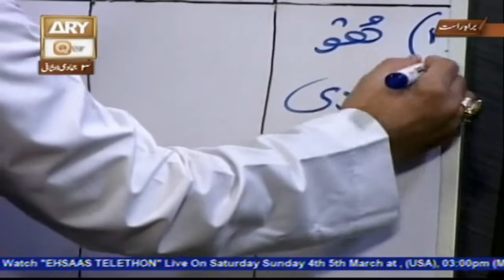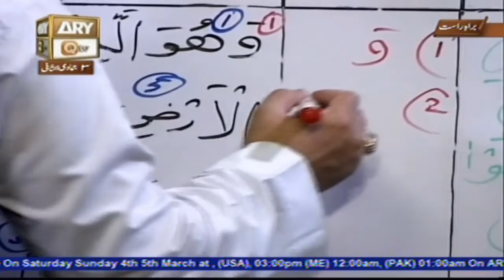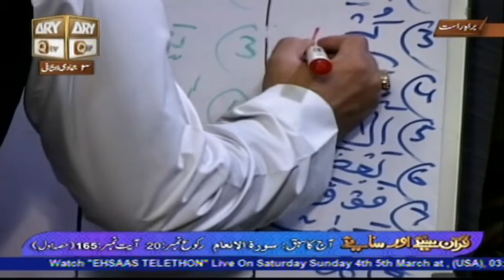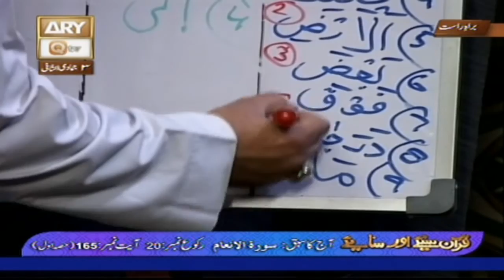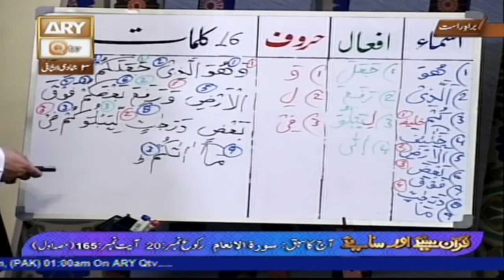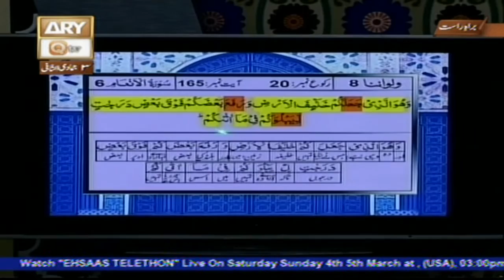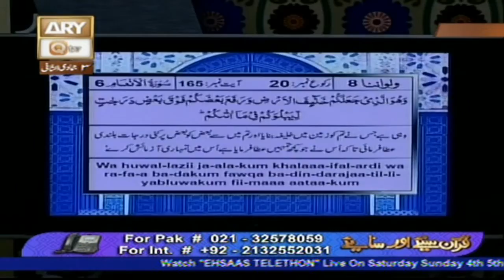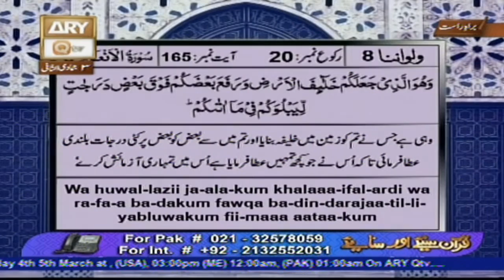Quran suniye Aur Sunaiye - 3rd March 2017 - ARY Qtv